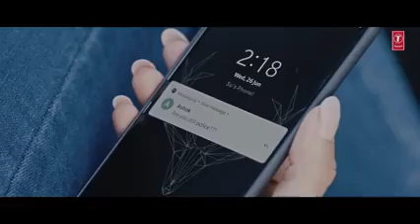19 December 2019